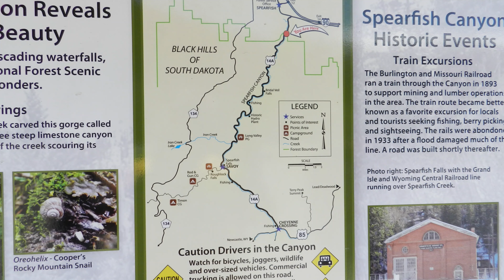BREAKING NEWS STURGIS RALLY 2020 Spearfish Canyon Scenic Byway , Falls, Buffalo Chip Full Throttle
Today's video is all about BREAKING NEWS STURGIS RALLY 2020 see what's happening in Sturgis, South Dakota. We ride down  Spearfish Canyon Scenic Byway , we see Water Falls, We visit the Buffalo Chip and The Full Throttle
We are a retired couple exploring  America in a RV.  We will be reviewing places we go and stay. We also will be reviewing products we use.
We do have a Chocolate Lab, Charlie which travels with us.
Go into YouTube and set up an account to see all of our videos.
Leave a comment on videos you would like us to do, also places you have been.
We have logo T Shirts:
On All Referrals let them know we referred you:
FOLLOW USE:
Our Vehicles:
2018 Ford F250 4x4 Diesel
2018 ATC 28fb Toyhauler
Camera Equipment:
Hohem iSteady Pro 2 3-Axis Handheld Gimbal
GoPro El Grande 38in Extension Pole
Flexible Gooseneck Extension Suction Cup Car Mount Holder
PGYTECH OSMO Action Camera Cage
Carrying Case for DJI Osmo Action Camera and Accessories
Freewell Bright Day – 4K Series – 4Pack ND8/PL, ND16/PL, ND32/PL, ND64/PL Camera Lens Filters
Charging Kit for OSMO Action
DJI OSMO Mobile 3 Lightweight and Portable 3-axis Handheld Gimbal
2- DJI OSMO Action Cam Digital Camera
DJI Mavic Mini Fly  Combo
CYNOVA Osmo Action Dual 3.5mm Mic Adapter

RV Upgrades:
Haloview MC7108 Wireless Backup Observation Camera
Pull Down Faucet Spray Head
TITAN- 12V DC Double Rack Mount Ventilation Cooling Fan for Fridge Vent 90mm
 TITAN- 12V DC Double Rack Mount Ventilation Cooling Fan for Fridge Vent 120mm
TV Quick Disconnect Flush Mount, Removable face
YUMORE Folding Shelf Brackets 12”, Max
Stromberg Carlson 60 Inch LA-460 Bunk Ladder-60
Decor Mate Stove Topper and Cutting Board
Black 50"-94" A04-5094BK EZ Adjustable Hose Carrier-50
MAXXAIR 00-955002 Black Fanmate Cover with Ez Clip Hardware
Magnadyne RVTV-B2 Omni-Directional Amplified TV/AM/FM Antenna
Dicor 551LSW1 White Non-Sag Roof Lap Sealant - 10.3 oz. Tube
Camco 40539 Heavy-Duty 20lb or 30lb cover
Dexter 01003600 Grease Seal
Ultra-Fab Products 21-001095 Super Grip Chock (X-Large,2 Pack)
2-Pack Camper Leveler, Chock Kit | Andersen 3604 x2
Camco Heavy Duty Leveling Blocks
LogicBlue Technology LevelMatePRO Wireless Vehicle Leveling System
Winegard WF2-TH2 Togo Roadlink C2-4G LTE Router and WiFi Extender
B&W Hitch MC2301 Biker Bar Strapless Removable Clamp Bar HD
RVLock V4 Keyless Entry Handle w/Integrated Keypad & Fob